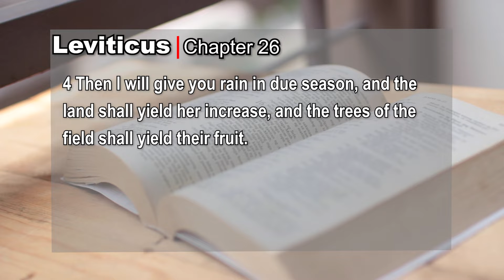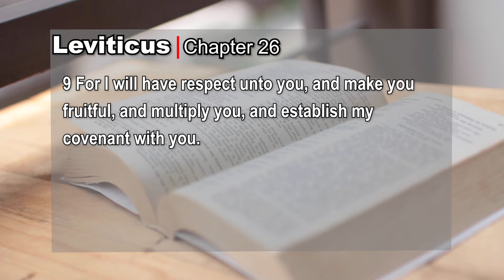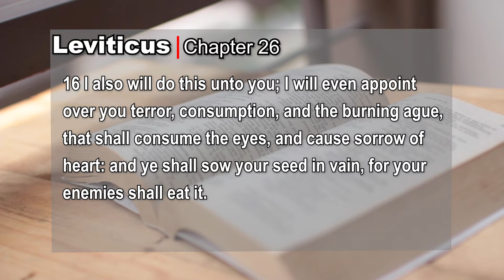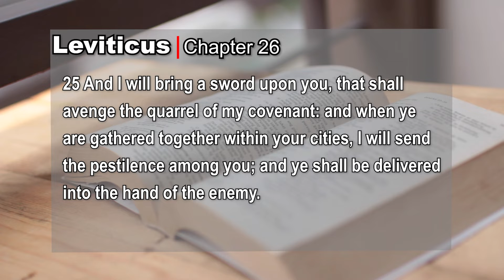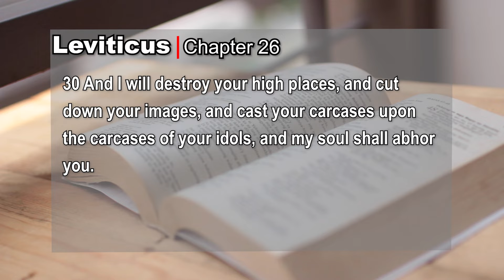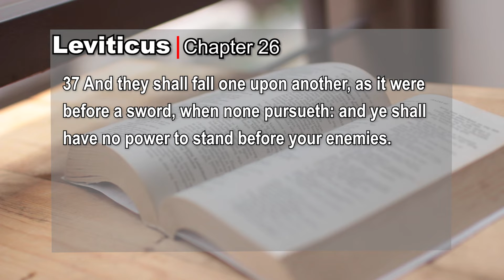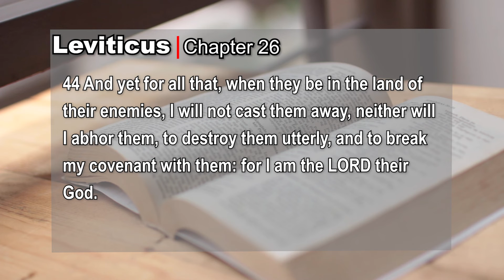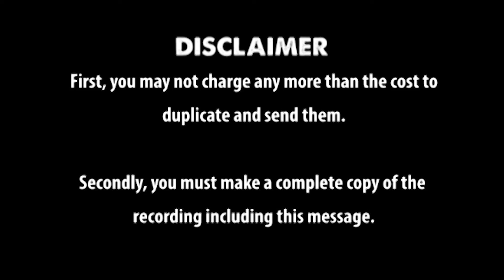Leviticus Chapter 26 kjv